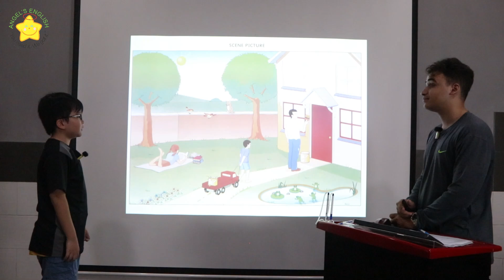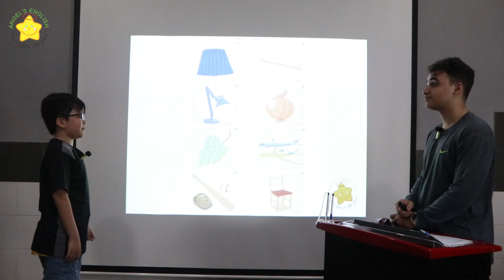Clayton AE15 - Bài kiểm tra nói quý IV, 2024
Speaking tests
📘 Class: SJ2.AE15
🌟 Level: MOVERS